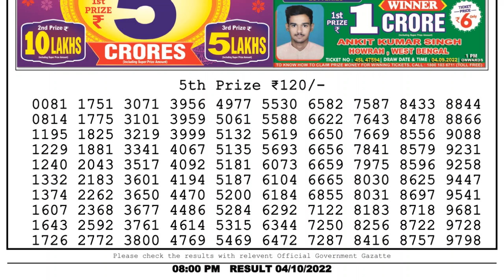Nagaland Lottery Sambad Live 8pm 04.10.22